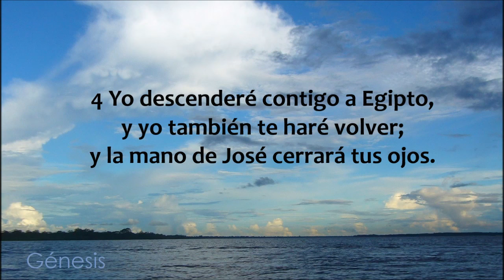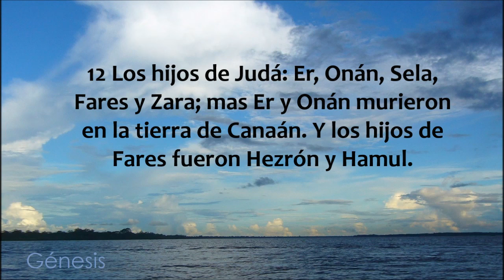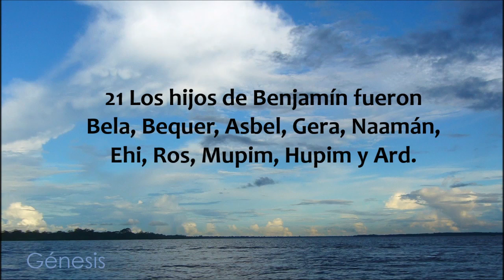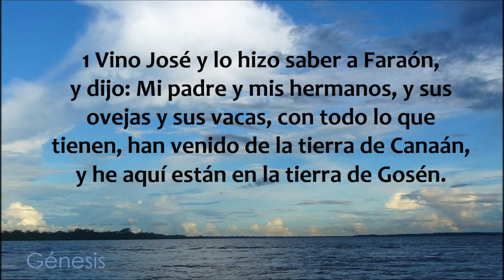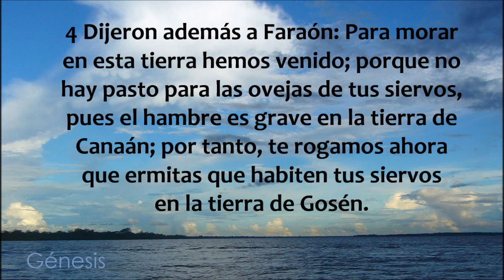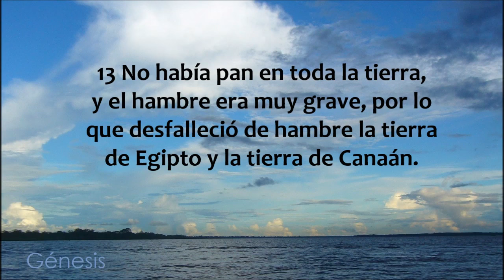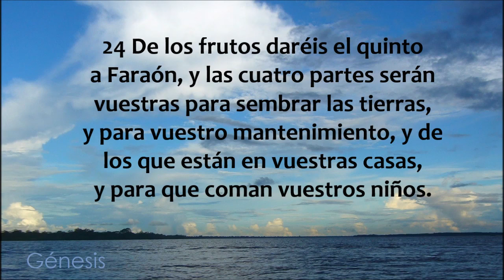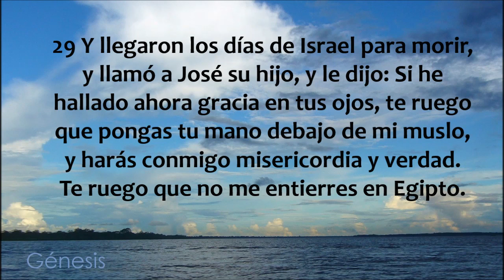Genesis 46 - 47